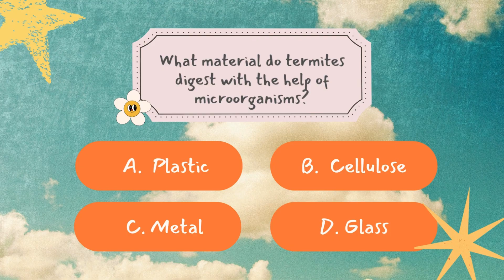The Bug That Eats Wood: Termites and Their Digestive Superpowers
🐜 Ever wondered how termites can devour wood with ease? Dive into the fascinating world of termites and discover their digestive superpowers, the role they play in ecosystems, and how they’re even inspiring modern science! 🌍 These tiny bugs are much more than pests—they’re nature’s decomposers and ecosystem engineers.

🎥 In this episode of Bugs, Buzz, and Beyond, learn about termite colonies, their wood-eating secrets, and the science behind their incredible mounds. Plus, don’t miss the fun trivia at the end to test your bug knowledge! 🐛

💡 Hit play and get ready to be amazed by the tiny bug that eats wood like a pro!